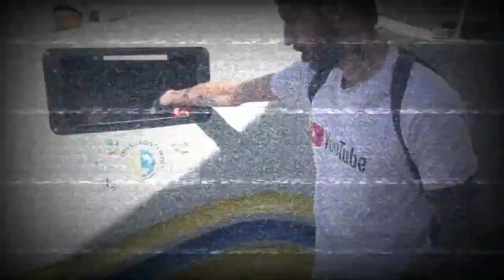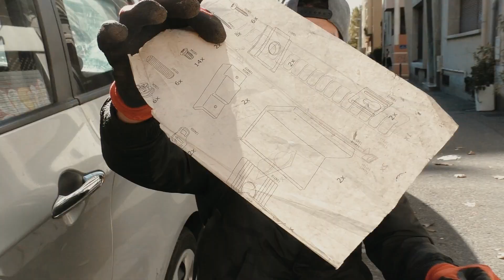100 Litres de déchet ramasser- Le Youtubeur Marseillais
LE DVD COLLECTOR est actuellement en tournage.
Vous seul les fidèles abonnées, vous avez le pouvoir de faire augmenter le nombre d'abonnées pour faire soutenir votre Youtubeur préféré...

La mission du Youtubeur Marseillais ,  c‘ est dépollué les rues de Marseille.
Je commence à en avoir ras-le-bol de voir les trottoirs sales, remplis de déchets.
Alors je me suis promis que chaque Dimanche, je nettoierai une rue.
Voici pourquoi j’ai créé cet émission LE NETTOYEUR

Youtubeur Marseillais

Mon Instagram .

Caméra Panasonic HC V770 & Hybride Panasonic Lumix G7

Montage video Final Cut Pro X

Photo montage Photoshop Adobe premiere